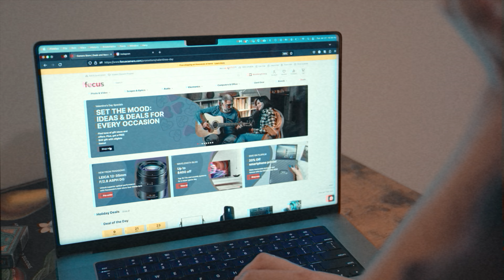"Set the Mood' with FOCUS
Focus Camera is running a limited-time Valentine's Day offer we know you'll love — just don't make your date jealous. Save up to $500 on home entertainment, audio gear, electronics, and more. Whatever it is you're looking for, we'll help you set the mood for the perfect date or find the ideal gift this Valentine's Day.

Special thanks to Zoe Milenkovic and Sterling Corum for assisting.